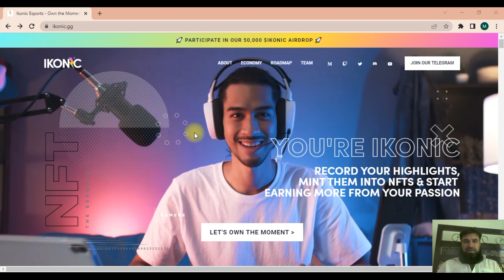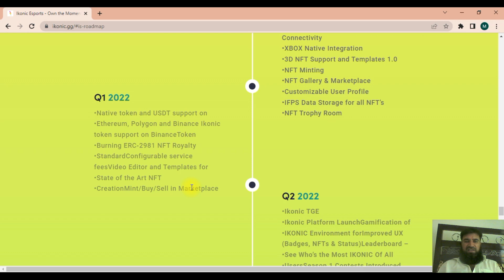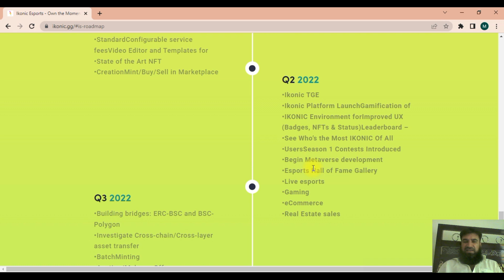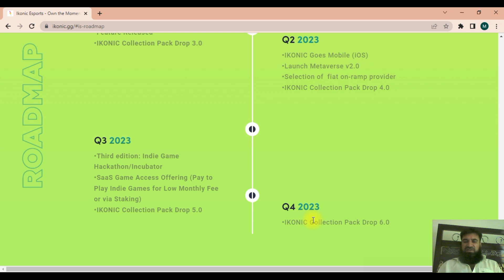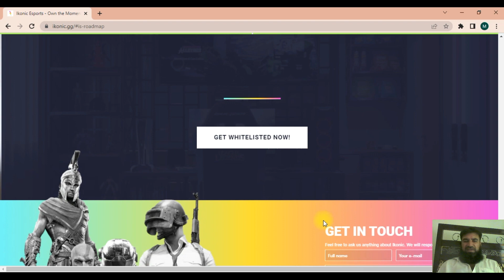IKONIC PROJECT ROADMAP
MY INFO:
Forum Username: Senialayl
BEP-20 Wallet Address: 0x9BF3E76414C4A710EdF0D0e82A08A89F65c543A1

Trading crypto currencies carries a high level of risk and may not be suitable for all investors. Before deciding to trade crypto currency, you should carefully consider your investment objectives, level of experience and risk appetite. The possibility exists that you could sustain a loss of some or all your initial investment and therefore you should not invest money that you cannot afford to lose. You should be aware of all the risks associated with crypto currency trading and seek advice from an independent financial advisor. ICO,s, IEO,s, STO,s and any other form of offering will not guarantee a return on your investment.
Any opinions, news, research, analysis, prices or other information contained on this website is provided as general market commentary and does not constitute investment advice. Mirabjiji will not accept liability for any loss or damage, including without limitation to, any loss of profit, which may arise directly or indirectly from use of or reliance on such information. All opinions expressed on this site are owned by the respective writers and should never be considered as advice in any form.
Mirabjiji makes no representation or warranties as to the accuracy and or timelines of the information contained herein. A qualified professional should be consulted before making any financial decisions.